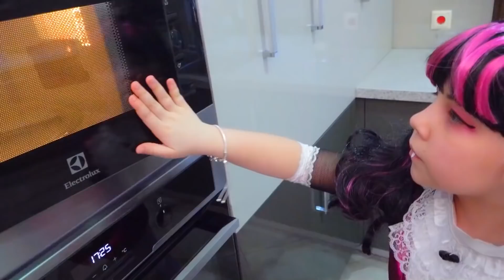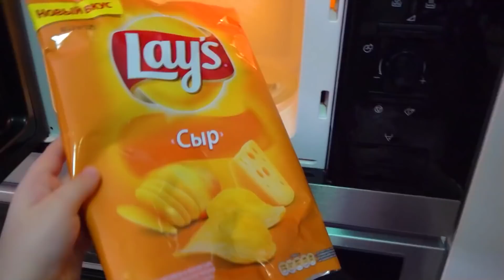PROBAMOS TRUCOS VIRALES DE Likee PARA AVERIGUAR SI FUNCIONAN!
Crees que estos trucos de comida de TikTok y likee realmente funcionan? Te gustaría probarlos?
Bueno, gracias a un vampiro Draculaura e hija de hombre lobo Clawdeen Wolf puedes verlo todo con tus propios ojos!

Mira el nuevo video basado en MIRACULOUS - Las Aventuras de Ladybug.